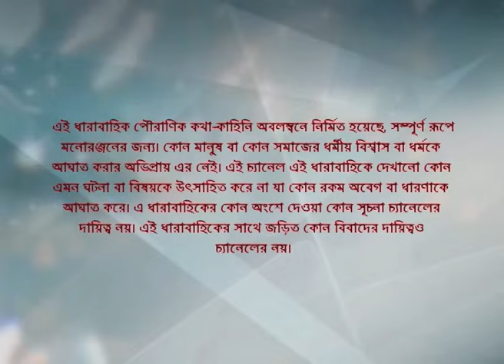Webisode 95 I Full Episode I আবার দেখুন আপনাদের প্রিয় ধারাবাহিক " মহাভারত "